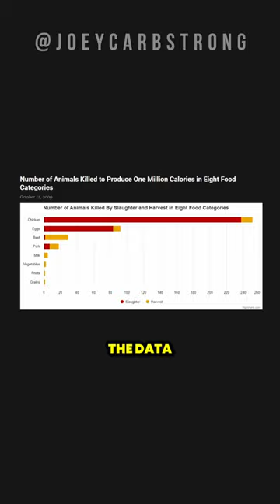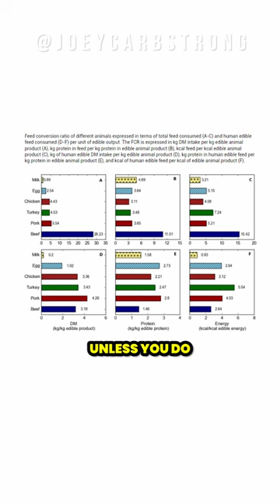Weirdo Farmer Waves MEAT in My Face, GETS OWNED BADLY